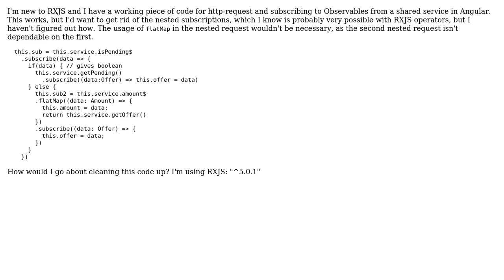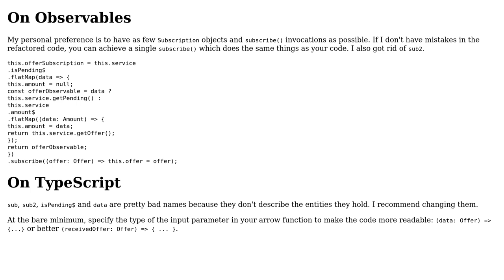Code Review: Changing http-requests conditionally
With thanks & praise to God, and with thanks to the many people who have made this project possible! | Content (except music & images) licensed under CC BY-SA | Music | Images & others | With thanks to user Jamal user Igor Soloydenko user DRNR and the Stack Exchange Network Trademarks are property of their respective owners. You are responsible for your own actions.